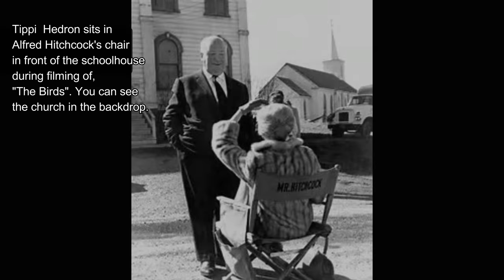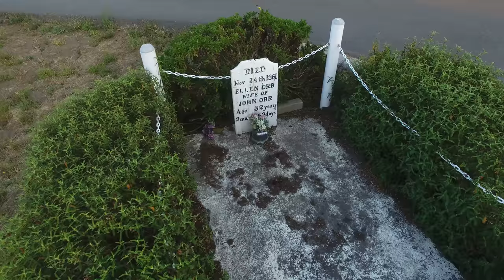Alfred Hitchcock's "The Birds" Church - Bodega Bay, CA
Saint Teresa of Avila is located next door to the Potter School, which was the setting for the schoolhouse scene in Alfred Hitchcock’s film “The Birds”.  The Church can be seen in the film. Locals tell us Hitchcock attended church services during the filming of his movie.

Behind the church is a grave which frequently prompts questions
from visitors.  Ellen Orr, a first cousin to Mrs. Jasper O’Farrell, is buried here.  She died after giving birth to her third son, James Sheridan Orr, who later became a merchant for many years in Duncans Mills, a town on the Russian River.

"The Birds" schoolhouse can be seen in the background on one side, while the town of Bodega can be seen on the other side, including the shop where Tippi Hedren's character rented the little boat.

THANK YOU GEORGE THOMAS!!